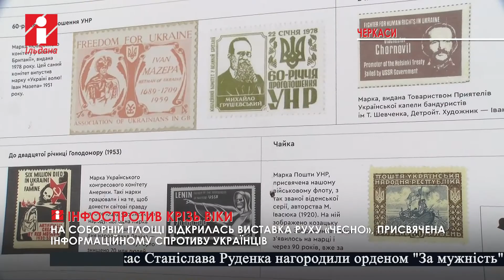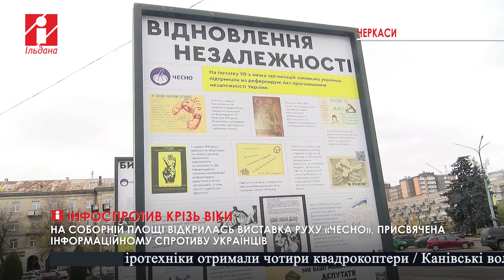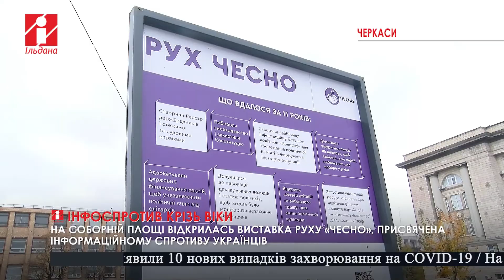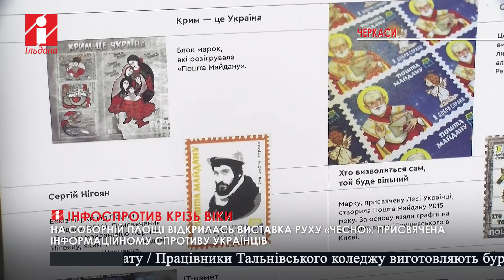У центрі Черкас відкрилась виставка руху «Чесно»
У Черкасах відкрилась виставка, присвячена інформаційному спротиву, який українці вели із радянським союзом, а нині – з російською федерацією.

Різні види мистецтва розкажуть глядачам історію в понад пів століття та познайомлять із творчістю жителів різних регіонів України.